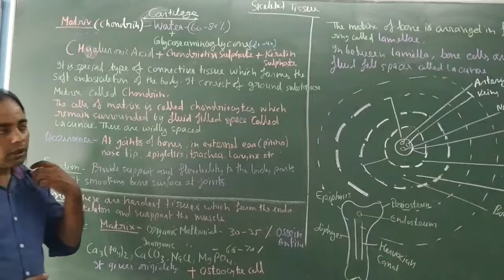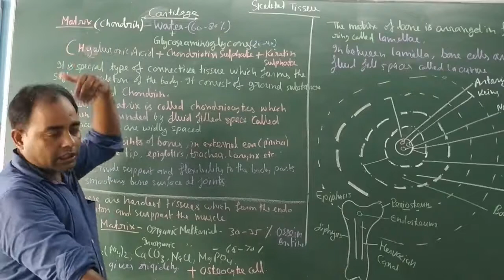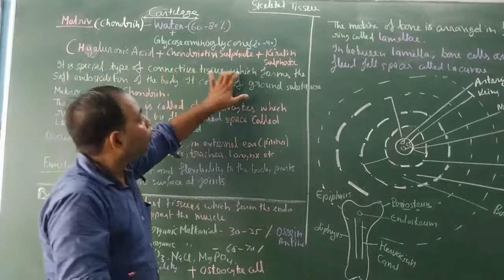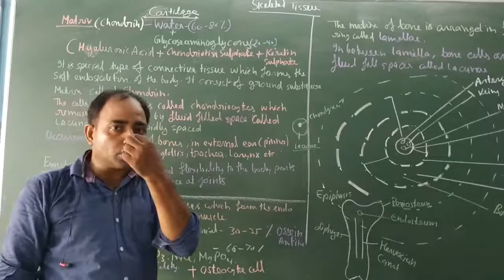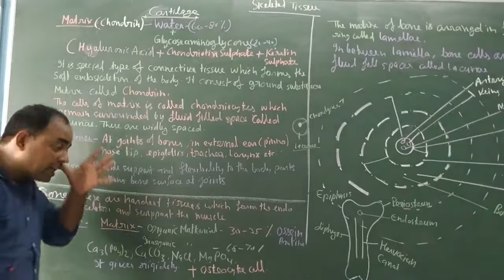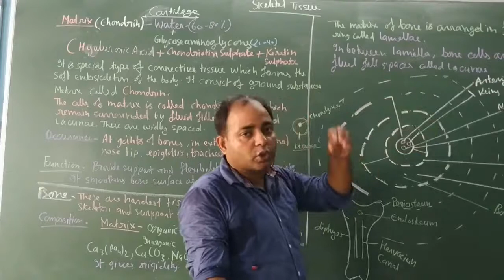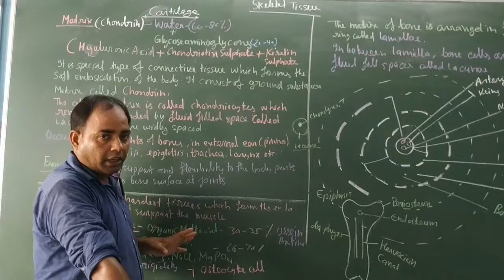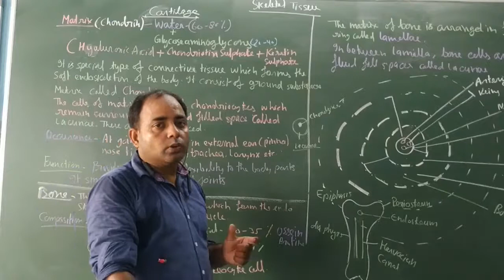Class-11th Chapter 7 Structural Organization in Animals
Skeletal Tissue: Bone and Cartilage